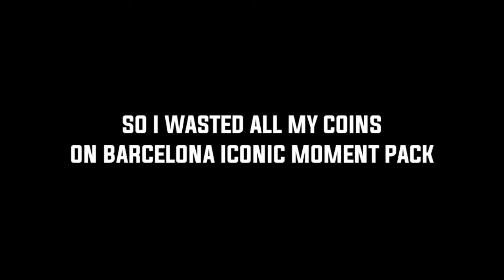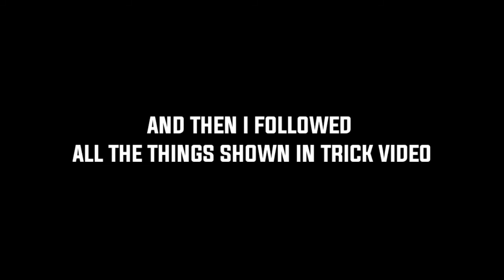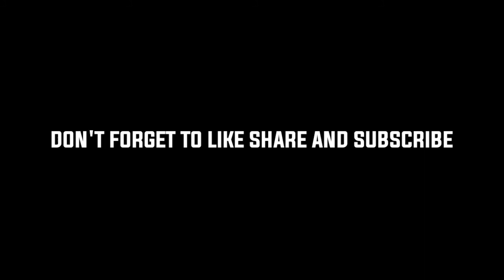Me, Konami and Iconics | A SAD LOVE STORY | PES 2021🔥 FT. Fast and Furious Scene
THIS VIDEO IS BASED ON THE REAL LIFE STORY OF PES USERS